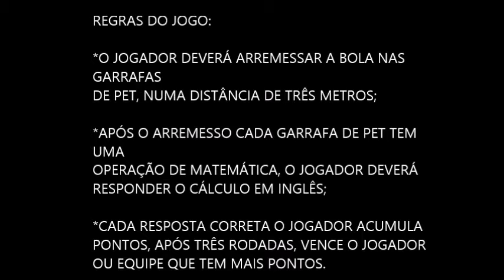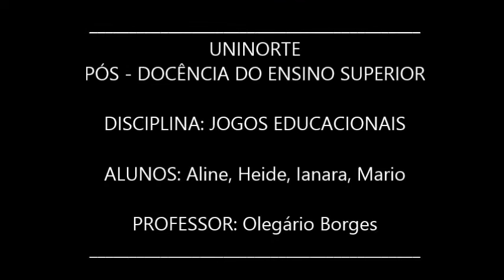JOGOS EDUCACIONAIS EQUIPE ALINE, HEIDE, IANARA, MARIO